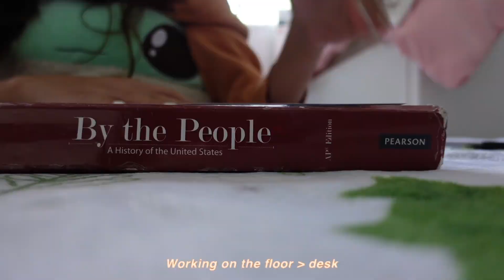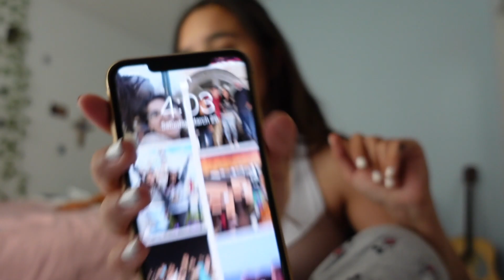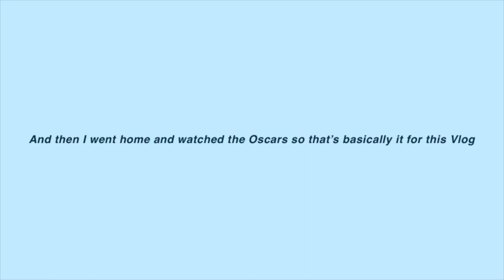*productive* week in my life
a lil vlog of my spring break :)

timestamps:
0:00 intro
0:45 catching up
1:12 monday flashback/detective han cam
2:00 tuesday + wednesday
4:04 studying
6:31 sunday
8:23 editing + studying

FAQ's
Q) How old are you: 17
What grade are you in: 11th
what do you use to edit: iMovie, phonto, PicsArt
SUB COUNT: 358